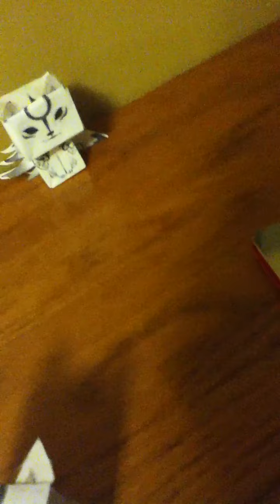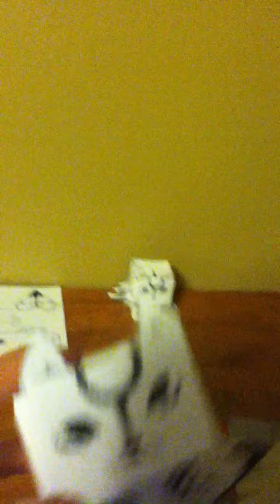how to make a papercraft Ammy part 4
we finish the thing